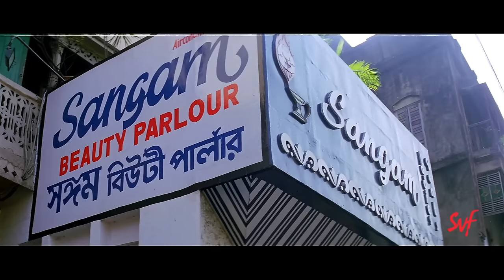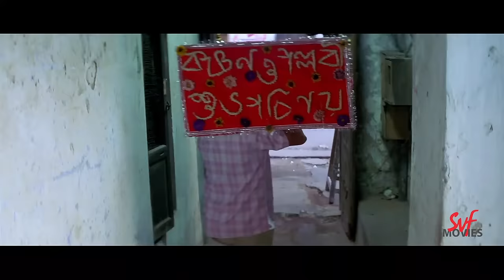এই টুকু মেয়ে, বাড়ি থেকে পালিয়ে এল | Chirodini Tumi Je Aamar | Rahul, Priyanka | Rudranil |SVF Movies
পল্লবীর বায়না কি মেনে নেবে কৃষ্ণ ?